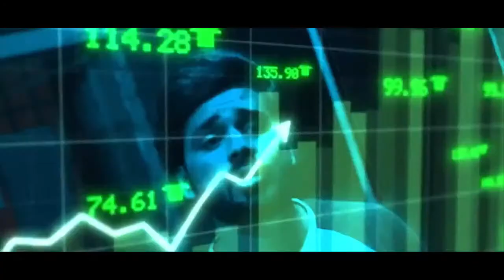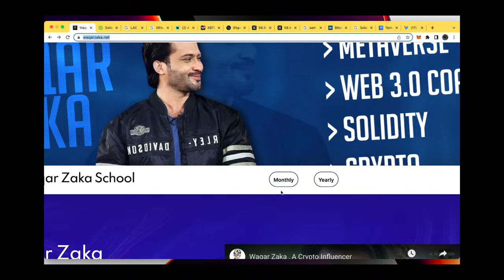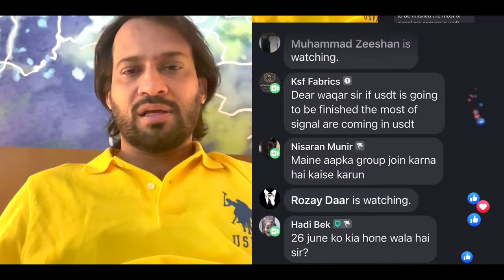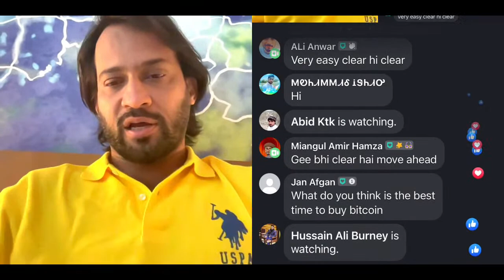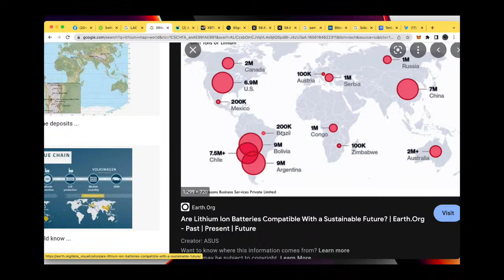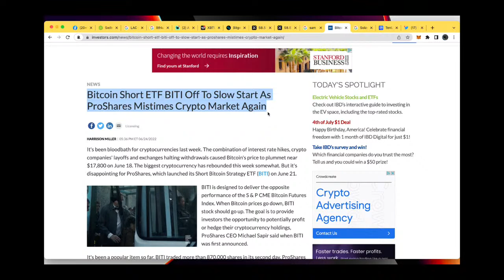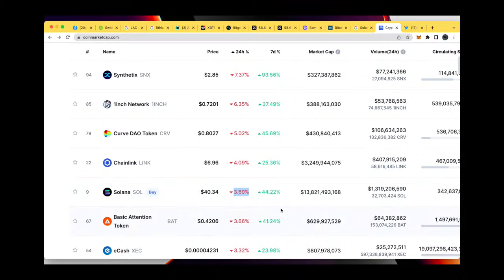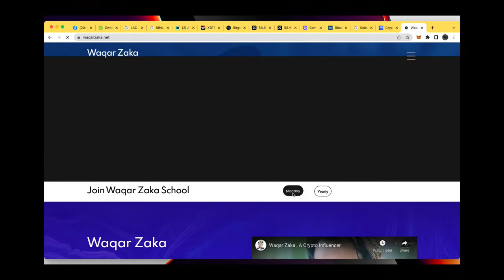Dark web sey 10 LAC WIN KARNA K LIYA | Web3.0 & Making money